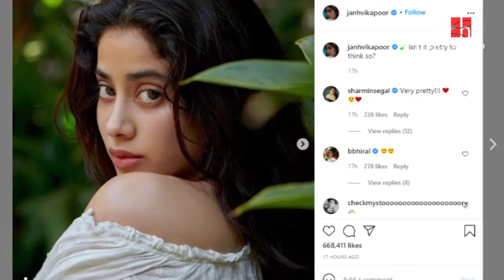Janhvi Kapoor Shares Stunning Pictures | Janhvi Kapoor Cute Pics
Janhvi Kapoor looks like a Breathtaking Vision in these Dreamy Clicks. Janhvi took to her Instagram handle to share a couple of alluring pictures. The photos were also accompanied by a little note which read, “isn’t it pretty to think so?”. In the pictures Janhvi Kapoor can be seen striking her poses with utmost perfection. She was seen donning a white outfit. Janhvi Kapoor will next be seen in ‘Dostana 2’, and was also shooting for Sidharth Sengupta‘s ‘Good Luck Jerry’ movie.